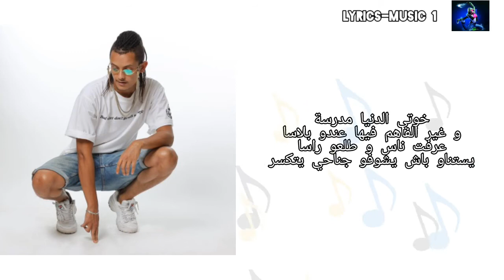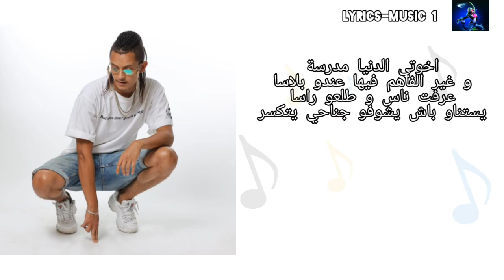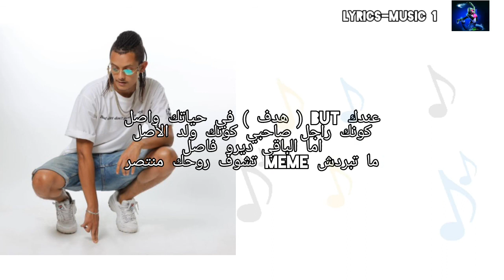Rooofa - Madrassa (official music) Lyrics/كلمات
lyrics:
خوتي الدنيا مدرسة
و غير الفاهم فيها عندو بلاسا
عرفت ناس و طلعو راسا
يستناو باش يشوفو جناحي يتكسر
عندك But ( هدف ) في حياتك واصل
كونك راجل صاحبي كونك ولد الأصل
اما الباقي ديرو فاصل
ما تبردش meme تشوف روحك منتصر
يما كل شي عندي عواج و النهار وليت نشوف فيه ظلمة
يما قلوب الناس امواج نهار مهولة و نهار calma
عقولهم كامل comat ، و القلوب تمشي بالسومة
نساو معنى الحشومة ، يا حنايا يا هوما
money متلمونیش اذا حبيت ال Hey yo hey yo
ميرسي
اليهم اللي هكا حبوني . Hey yo Hey yo
Abonné لوسيفر وليت معاه . Hey yo Hey yo
. ماكاش اللي يغيضوني Adios ي . Hey yo Hey yo.
خوتي الدنيا مدرسة
قالتلي ما تدير والو
قلتلها مازال الحال او
کي دار عليا حبيبي مالو
یاو روحو شوفو اليوم حالو
یا ضحكنالهم ضحكة و ندمنا
یاو c bon ليوم حنايا فهمنا
شي ما راح يزيد يهمنا
و نبقى ديما انا solo oui solo oui
ف La fin تع لحكاية قع يدورو oui
Solo oui solo oui
روحي ما نرحمش نبقى solo oui
واللي دار العيب ، سير على الله ، سير على الله
العيب jamais كان صعيب ، سير على الله ، سير على الله
اخوتي الدنيا مدرسة